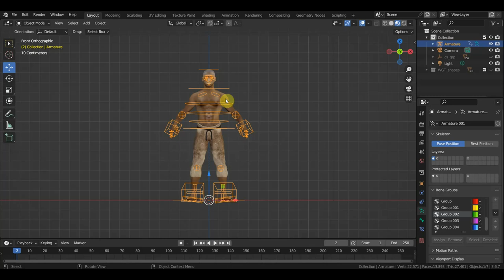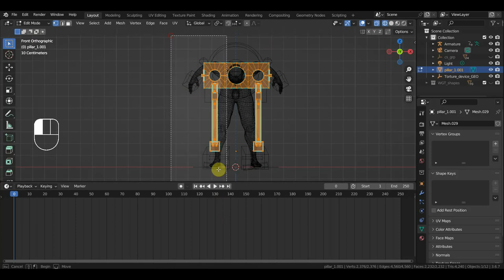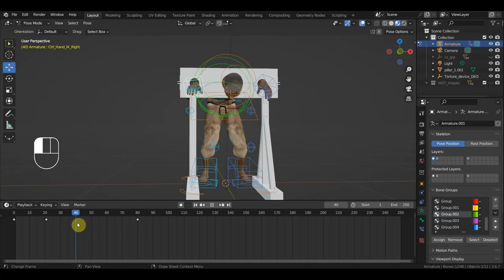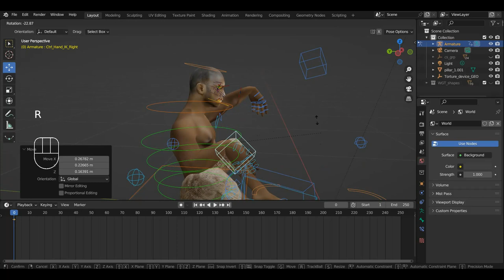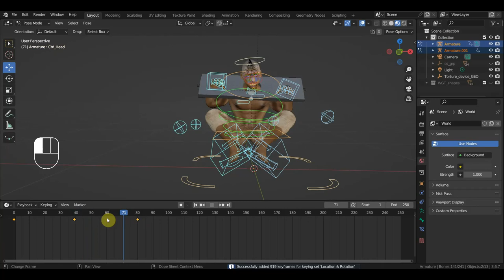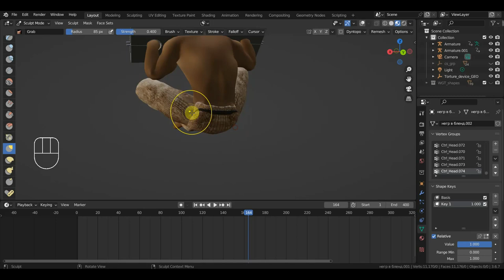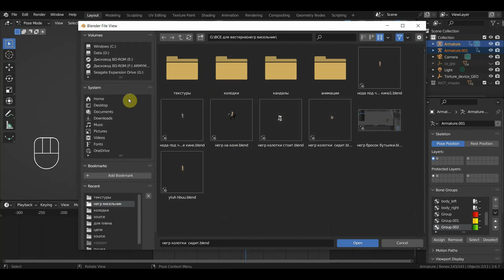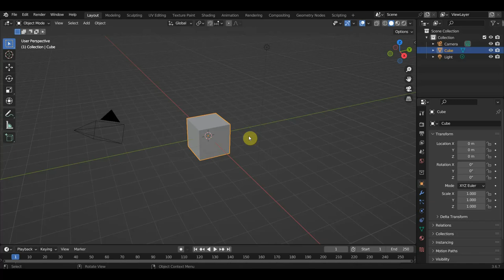BLENDER 3.6 Готовлю пленных на кардон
все модели здесь качайте используйте